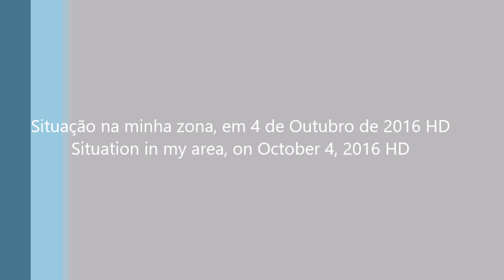Situação na minha zona em 4 de Outubro de 2016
PT - Conjunto de vídeos, sobre a actividade química na minha zona, durante a minha mais recente caminhada.

Vídeos gravados com uma GoPro Hero e juntados no Movie Maker.

EN - Set of videos, about the chemical activity in my area, during my most recent walk.

Videos recorded whit a GoPro Hero and joined in Movie Maker.